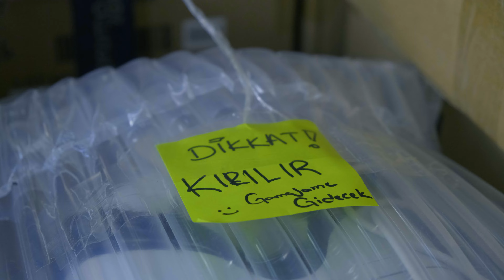YILDIZ JAM'24: OYUN GELİŞTİRME ZİRVESİ VE YARIŞMASI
YILDIZ JAM, Türkiye'deki oyun geliştiricilerini oyun sektörüyle buluşturarak büyük bir network alanı sağlayacak bir zirve ve Yıldız Teknik başta olmak üzere Türkiye'de Game Jam kültürünü yaymaya katkıda bulunmayı hedefleyen bir yarışmadır. Oyun geliştiriciler için Oyunlaştırma, Oyun Geliştirme, Türkiye'deki Mobil ve Bilgisayar Oyunu Sektörü gibi konularıyla paneller ve seminerlerle oyun geliştiricilerinin ufuklarını açmaları hedeflemektedir.

Etkinliklerle alakalı paylaşım yaparken hesaplarımızı etiketlemeyi unutmayın. 💫 Bir dahaki etkinliklerimizde yeniden beraber olmak dileğiyle…